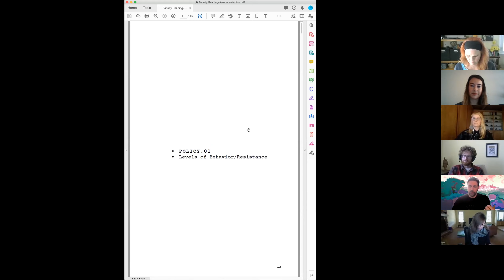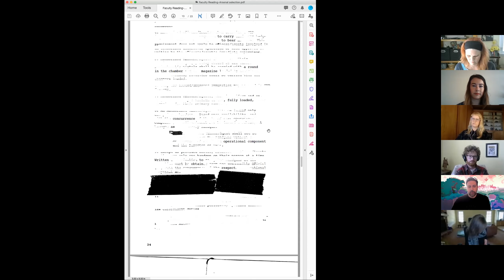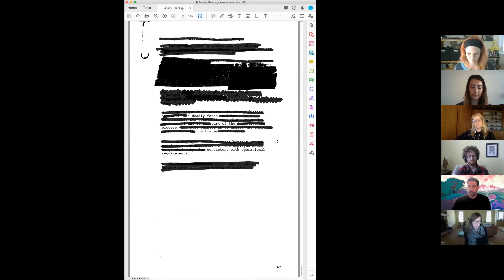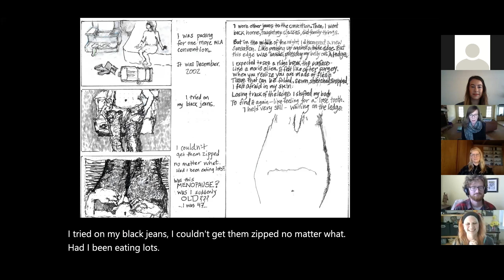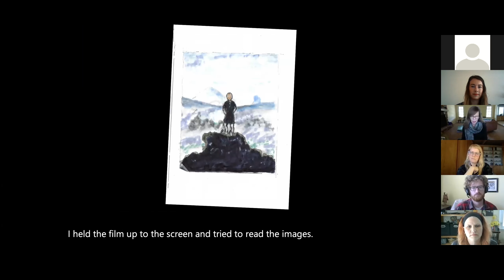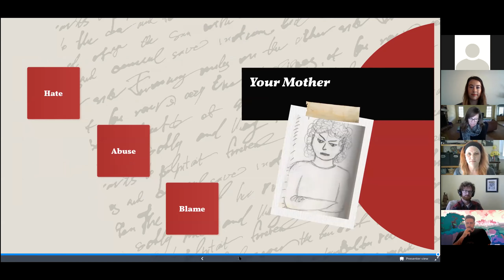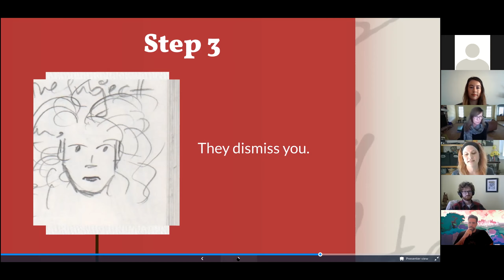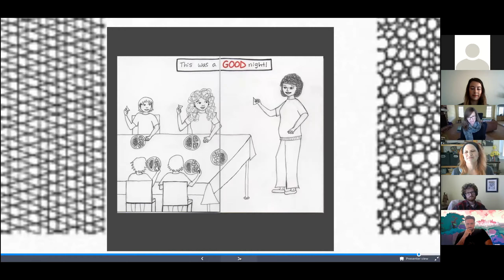CWLS Faculty Reading Spring 2021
Six of CSUSM's creative writing faculty share their in process and published works.